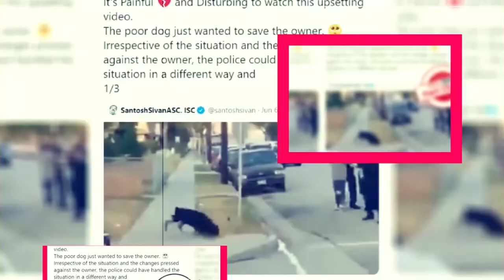Painting with John Season 2: Is It Cancelled Or Renewed? - Premiere Next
Painting with John Season 2: Is It Cancelled Or Renewed?
In this video, you are going to get all information related to Painting with John Season 2.
John Lurie, a guitarist, painter, and actor, created the unscripted television series Painting with John. 1st Lurie paints watercolor’s and reflects on life, music, and art in each episode.